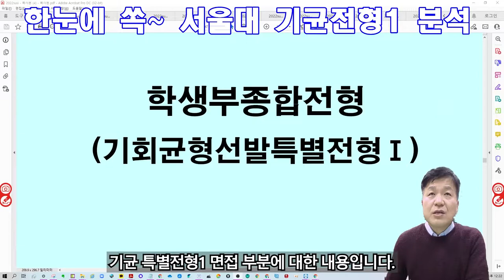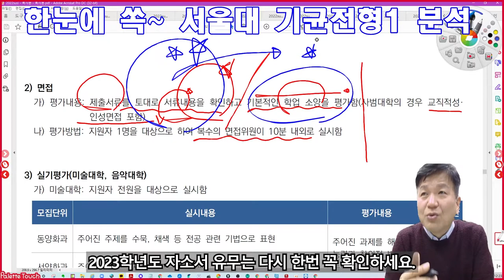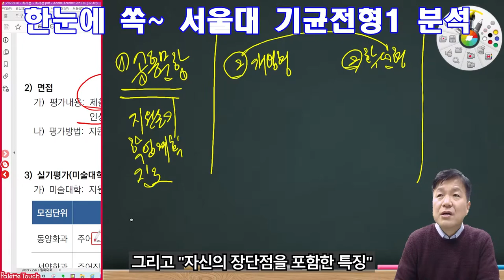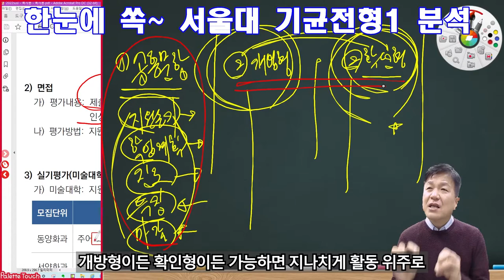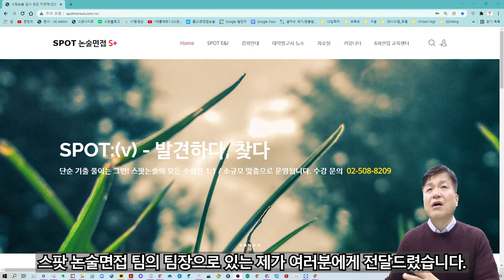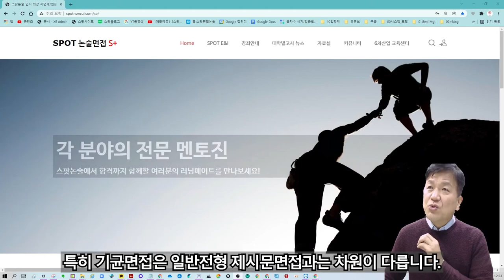서울대기균1전형분석 서울대기회균형입시분석 서울대기균자소서 서울대기균면접 스팟논술면접팀 05 면접